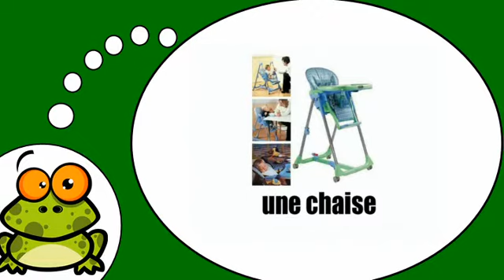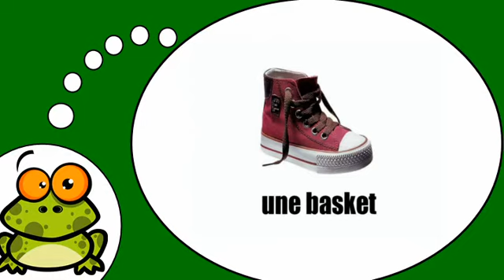الفرنسية لجميع = الملابس # أطفال و اكسسواراتها